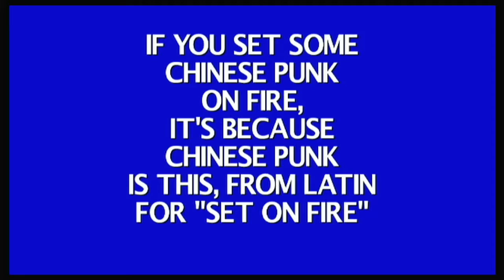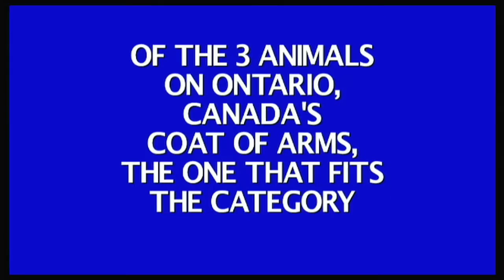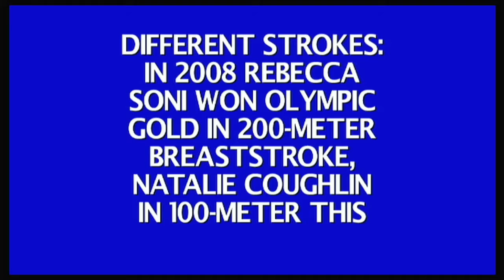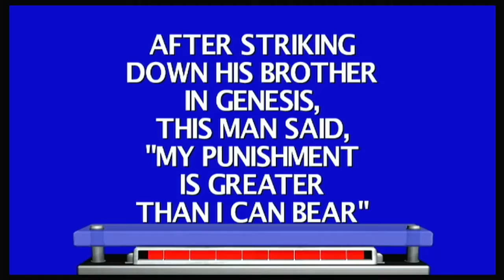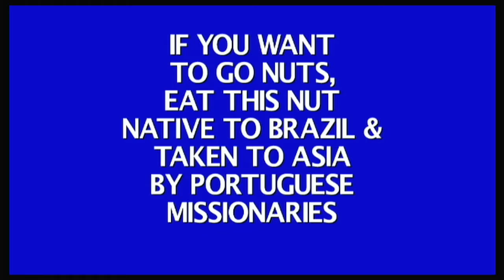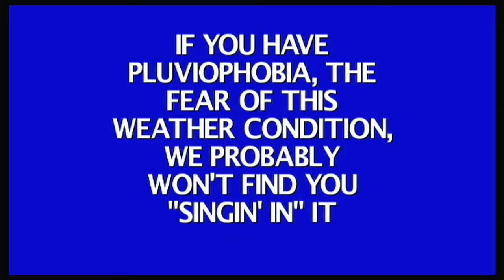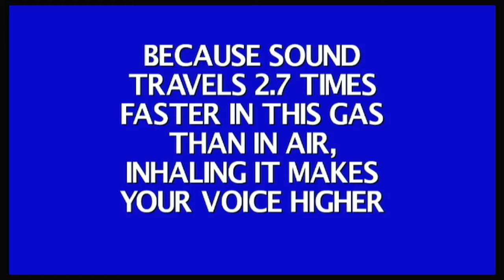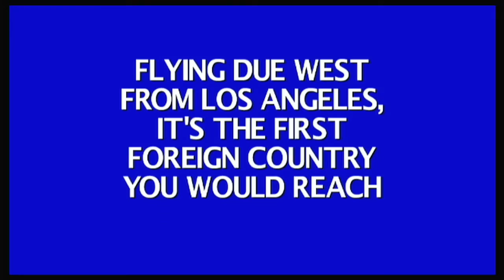Jeopardy! Nintendo Wii Episode 69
were Episode 69 of Jeopardy! on my Nintendo Wii. Fire Mario in 3-days grand total is $210,000. Let's have a contestant are Fire Mario, Fire Princess Rosalina and Jasmine.